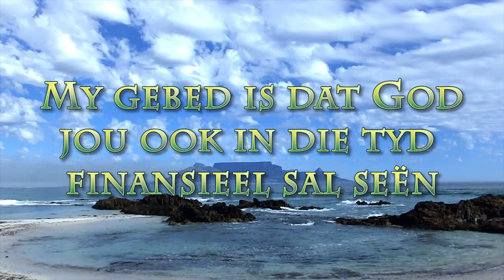Gees van Waarheid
Pastoor Leon van Rensburg se boodskap van 13 Junie 2021. Skrifgedeelte: Johannes 14:6